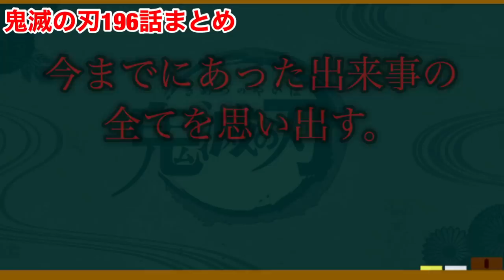【鬼滅の刃】禰豆子の過去と無惨戦。【きめつのやいば】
鬼滅の刃最終回、きめつのやいば、全話、2期、呪術廻戦、進撃の巨人、銀魂

鬼滅の刃196話の感想＆考察＆解説です。

【おすすめ漫画＆アニメ】

進撃の巨人
呪術廻戦
銀魂
涼宮ハルヒ
約束のネバーランド
とらドラ！

【おすすめ曲】